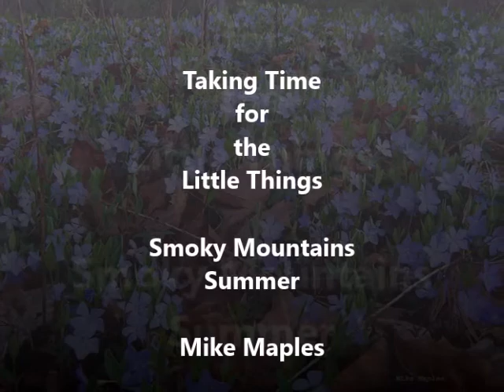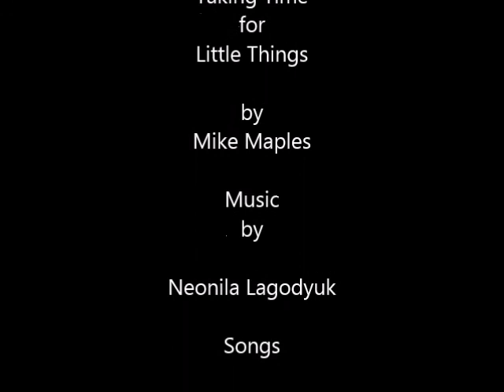Taking Time for LittleThings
Slow hiking can be fun in the Spring and Summer months in the Smokies. Making time for the little things is what makes the Smokies a great place. Photos by Mike Maples. Some of my favorite music and enjoy.